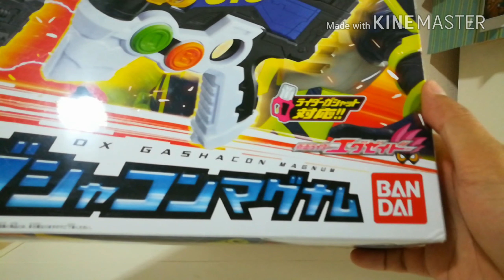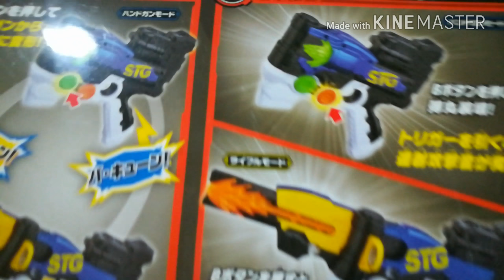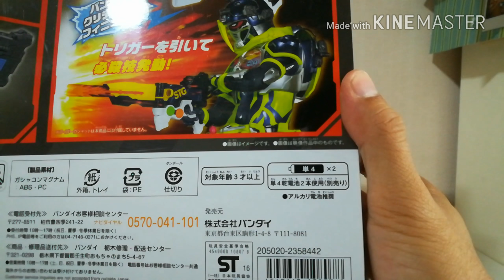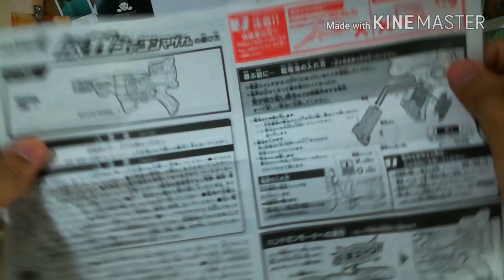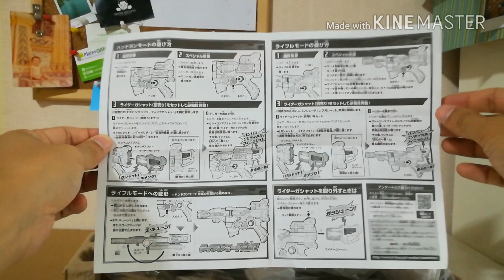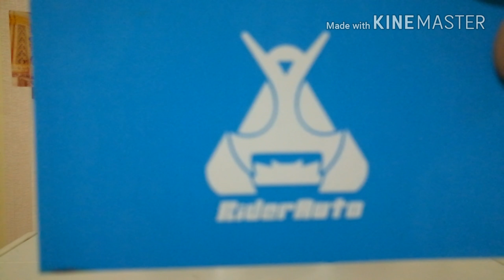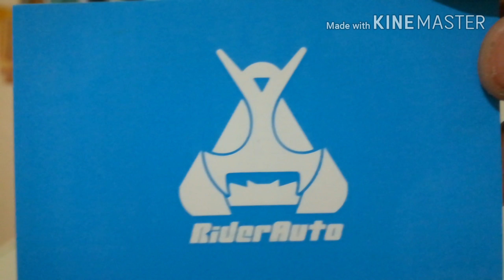รีวิวปืนหมอสไนป์,DX กาชาคอนแมกนั่ม (เอ็กซ์เซด)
ปืนคู่ใจของหมอไทกะ(คาเมนไรเดอร์สไนป์) คุณหมอไรเดอร์จากซีรีย์เอ็กซ์เซด
ในเรื่องนี่เท่ห์มาก พอทำออกมาเป็นของเล่นก็น่าเล่นมากๆเลย
ลูกเล่นจะมีอะไรบ้าง มาดูกันเลยครับ